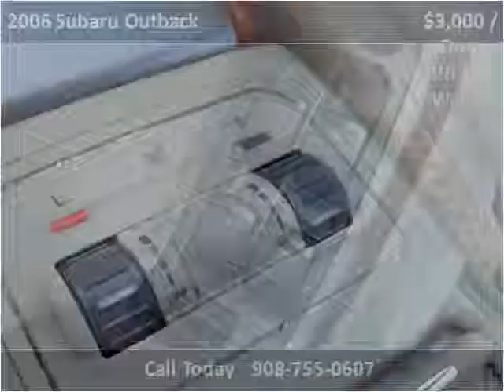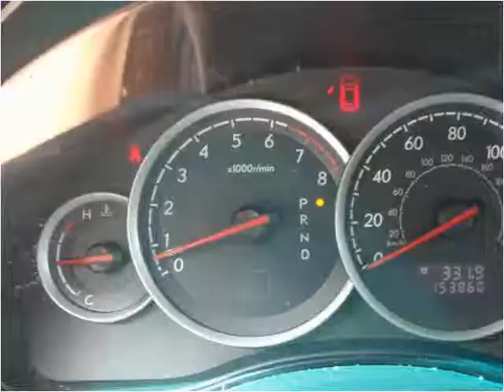2006 Subaru Outback Used Cars Plainfield NJ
This 2006 Subaru Outback is available from New Plainfield Auto Sales.